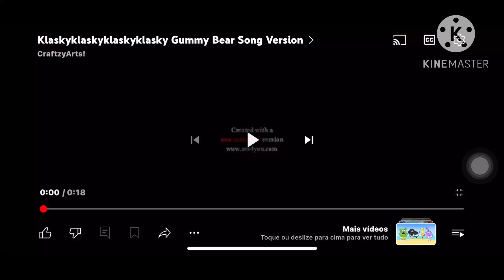Interrumped kalsaykalsaykalsaykalsay gummy bear